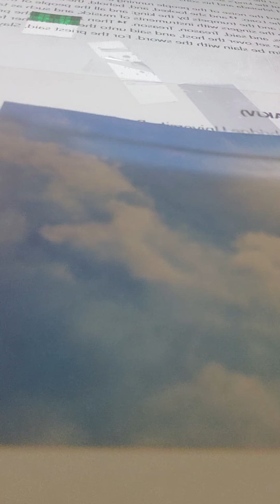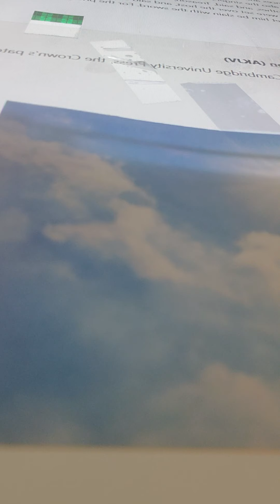2 chronicles 23:10-14 akjv